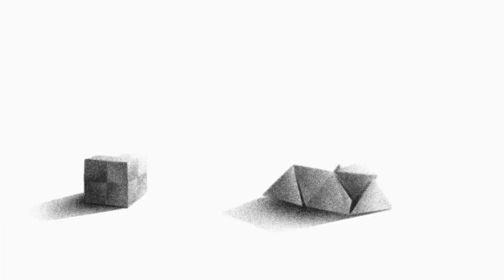film animation pour parler de danse et chorégraphie avec cours-de-français-en-ligne